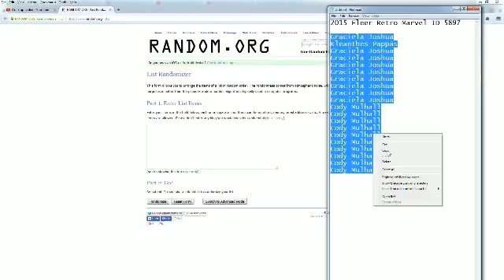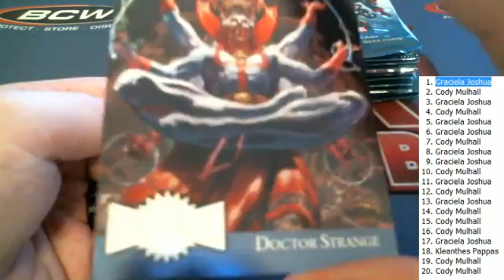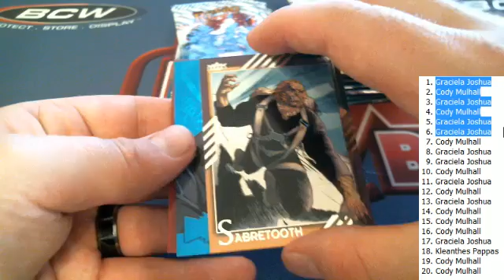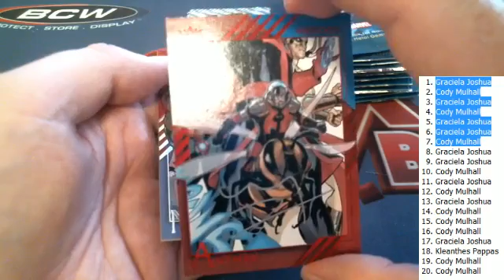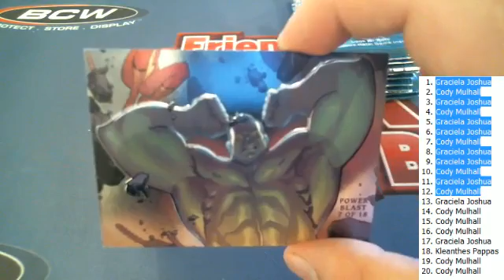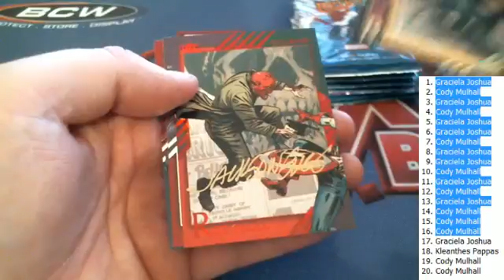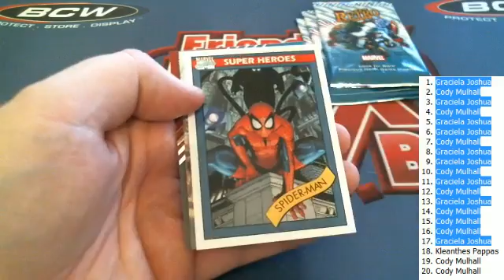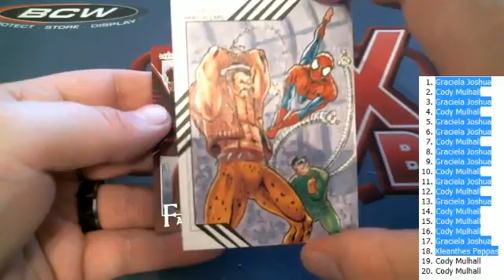2015 Fleer Retro Marvel Box 5897